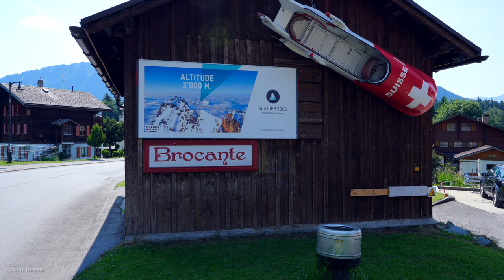Leysin Switzerland 🇨🇭 ‘Oxygen of the Alps’ an attractive family holiday world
00:00 Highlights
08:08 Walking tour

Video Recorded - 18th June 2023

ES_The Bird's World - Elm Lake